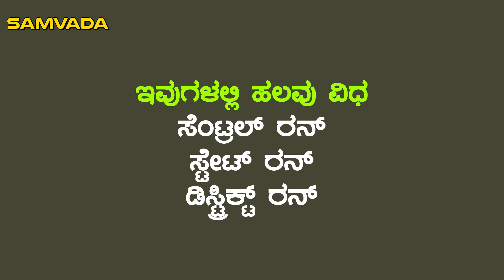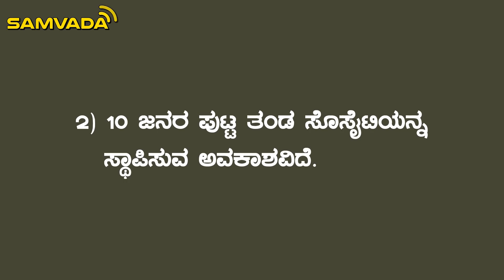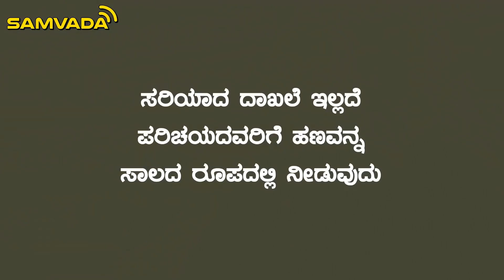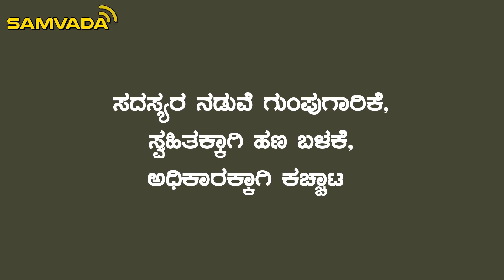ನಮಗೆ ಬೇಕೇ ಕೋ ಅಪರೇಟಿವ್ ಬ್ಯಾಂಕ್ | ಆರ್ಥಿಕತೆ | Rangaswamy Mookanahalli